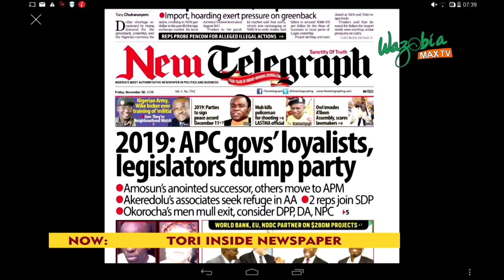Owl Invades Akwa Ibom Assembly, Scares Lawmakers - GMNS